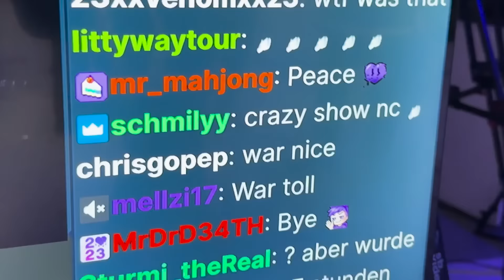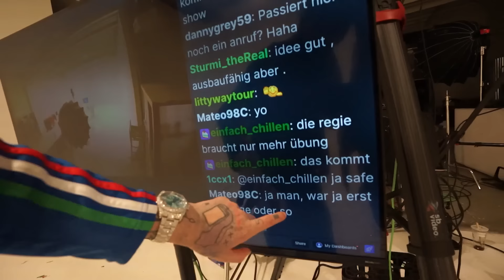WERDEN TLOW & LEX GEWINNEN? | DawgsTV#78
✘ DIE DAWGS VLOGS VON LINUS MIT TLOW, LEXIKA usw.
Checkt unsere anderen Kanäle ab!
Folgt unserem Cutter!
Schreibt gerne eure Meinung, Verbesserungsvorschläge oder sonstiges in die Kommentare und bewertet das Video!!